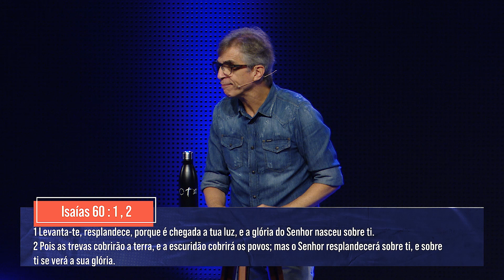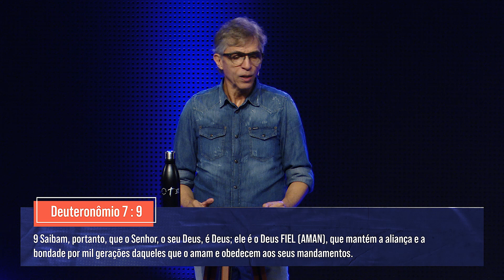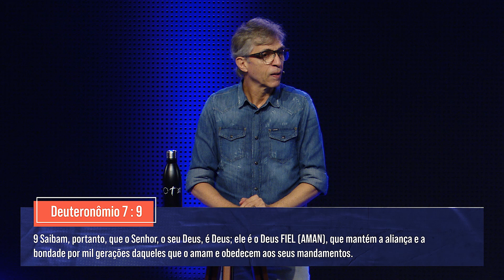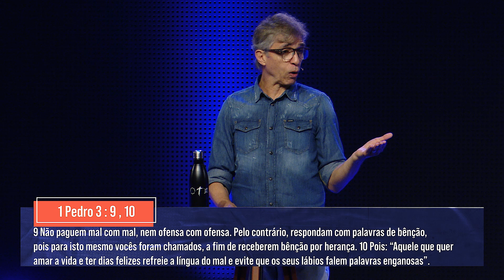NOVA | O poder existente no Amém | Mauricio Fragale